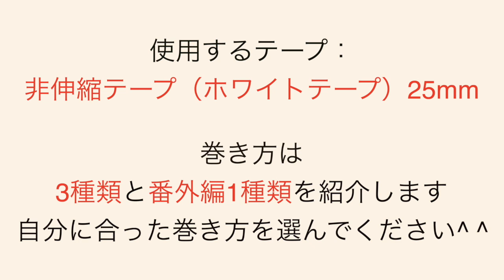【ハンドボール能力向上】自分で巻けた方が良い！親指のテーピング！親指の痛み、MP関節の痛み、CM関節の痛みにはこのテーピングを巻きましょう！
★オススメのテーピング
ニトリート(NITREAT) テーピング テープ 関節安定 固定用 非伸縮タイプ CBテープ ブリスターパック CB25BP 25mm×12m

今回は自分で巻けた方がいい親指のテーピング方法をごしょうかいします！

ハンドボーラーにとって手指の感覚は重要です。
ですから、手指のテーピングは自分自身で調節して巻けた方が良いです。

ハンドボールをやっていると、痛めてしまうことの多い親指のMP関節。
ここを痛めるとプレーが満足にできません。
さらに、
治りがわるい(T T)

今回は母指MP関節のテーピング3種類と
母指CM関節のテーピング1種類をお伝えします。

ご自身にあったテーピングをおこなってください。

今後は2人体制となり、よりパワーアップした内容のコンテンツを配信していきますので、
お楽しみに^ ^
みなさんのハンドボール競技力アップの手助けができればと思います！！

整体師・トレーナー目線でハンドボールの競技力向上に役立つ技術、考え方、エクササイズ（ストレッチ、トレーニング、整体）を配信します^ ^

【当チャンネルおすすめシューズ】

SALMING インドアシューズ ヴァイパー 2.0

Salming Hawk インドア コートシューズ

🔽 ブログを開設しました！こちらも参考に！
‹ハンドボール能力向上.com›

▼関連動画

【ハンドボール能力向上】しなるシュートを撃つためのエクササイズ！しなりのあるシュートを撃てる基礎を獲得してシュート力アップ！

【ハンドボール能力向上】エグいシュートをうつための肩甲骨エクササイズ！！

【ハンドボール能力向上】あなたはしゃくれる？しゃくりシュートが撃てるようになるエクササイズを紹介！

【ハンドボール能力向上】1対1を強くする股関節エクササイズ！ゴリゴリ、キレキレのステップワークを獲得しよう！

【ハンドボール能力向上】学生ハンドボーラーに観て欲しい！太もも外側の痛みを改善！ハンドボーラーを悩ませるトリガーポイント！

【ハンドボール能力向上】自宅で最強の胸板を作る胸トレ7種類！胸の自重トレーニングを紹介！